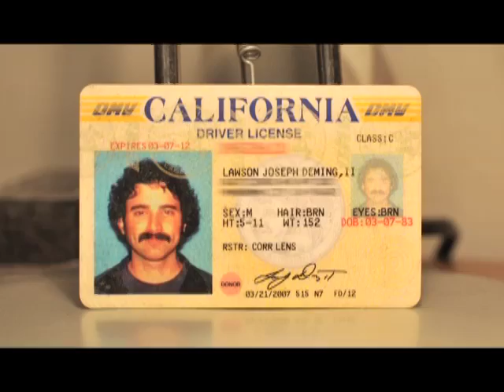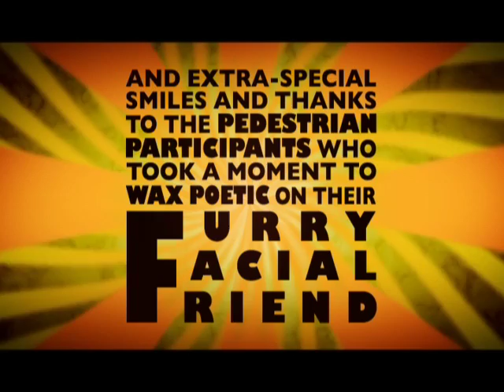Between the Upper Lip and Nasal Passageway (SHORT FILM)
WINNER Best Doc Short, Festivus Film Festival 2010
WINNER Best Doc Short, Columbia Gorge International Film Festival 2010
INVITEE, first-ever International Moustache Film Festival 2012
INVITEE, Colorado Short Circuit #3 2010
OFFICIAL SELECTION, Dam Short Film Festival 2010
OFFICIAL SELECTION, Indie Spirit Film Festival 2011

It seems that anymore the moustache does not enjoy the popularity, nor the respect it did in the past: the moustache has been relegated to the likes of sex-offenders, hillbillies, truckers, and ridiculous caricatures like Ron Burgundy; oh yeah, and your average male hipster. Yet despite all this there is still inherent dignity in a moustache. The purpose of Between the Upper Lip and Nasal Passageway is to give short but honest glimpses of the moustache in modern society. From old-wives tales, to dancing fancy-men, to the Mexican culture where the roots of a moustache stretch back for generations. It's mysterious, it's solitary, and, even if it's funny, it's not a joke.

SHOT, DIRECTED, EDITED
Ryan Steven Green

CAST
Charlie Pecoraro
Betty Green
Lawson Deming
Dave Torstenson

ORIGINAL MUSIC
Wesley Chung
Seth Shafer

ASSISTANT TO DIRECTOR
Leslie Andrew Ridings

THANKS
Jessica Green
Shelvy Huffman
Allie Green
And all the pedestrian participants who took a moment to wax poetic on their furry facial friend